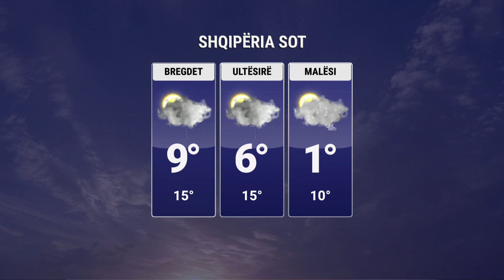Javë me reshje të dendura, pas të enjtes ulen ndjeshëm temperaturat